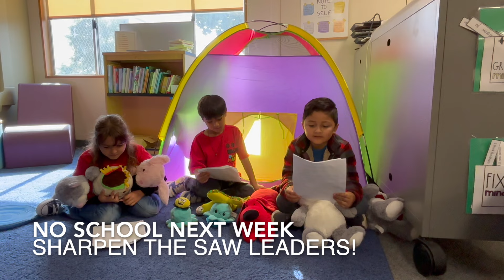Jump Into Monday_11-18-24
Happy Monday San Miguel!